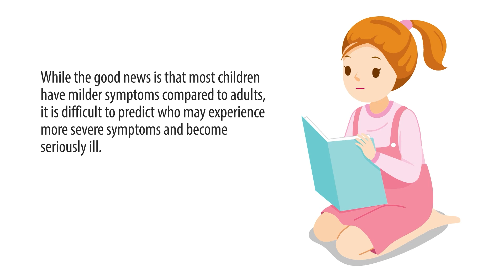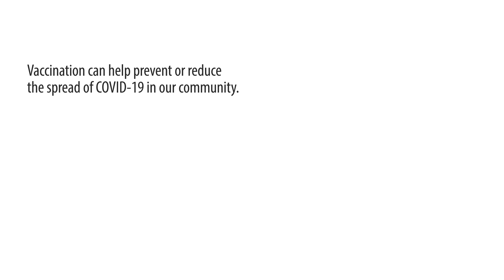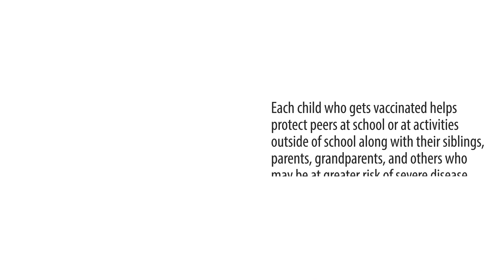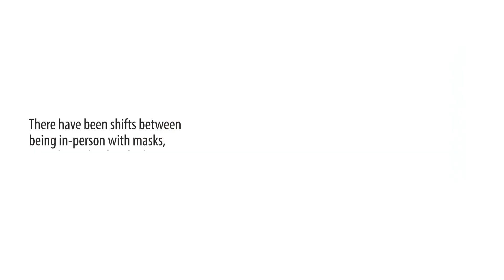Update from Halton Region's Medical Officer of Health | 5 things you need to know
Watch this video from Halton Region's Medical Officer of Health, Dr. Hamidah Meghani, as she shares 5 key things you need to know about COVID-19 vaccines for children 5-11.
For more reliable info, visit halton.ca/COVIDvaccines4kids